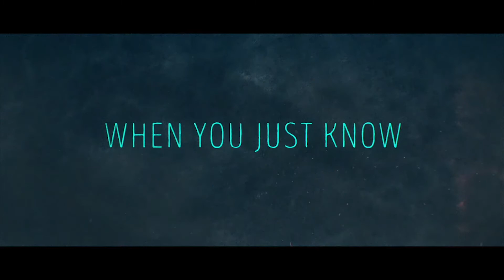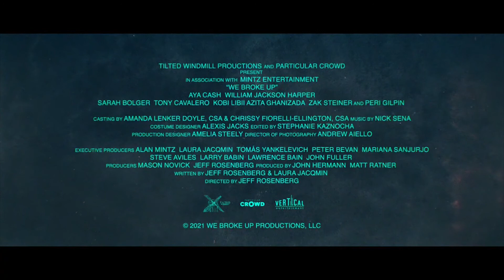We Broke Up Trailer (2021) | Movie Trailer Clips | Vertical Entertainment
View Vertical Entertainment's We Broke Up Trailer (2021). Synopsis: Lori and Doug, a longtime couple who break up just days before Lori's little sister Bea's wedding to Jayson. In order to not disrupt the fun, the couple decides to pretend they're still together until the weekend is over.

and share your comments with us.

US Release Date: April 23, 2021
Starring: Aya Cash, Sarah Bolger, William Jackson Harper
Directed By: Jeff Rosenberg
Written By: Laura Jacqmin, Jeff Rosenberg